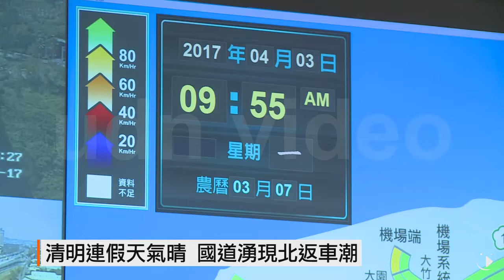【2017.04.03】清明連假第3天 國道湧現北返車潮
四天清明連假遇上天氣晴朗，高公局預估，第三天下午開始湧現北返車潮，車流量將來到119百萬車公里，是平日的1.4倍。其中國一嘉義以北到湖口以南，還有國五頭城到坪林幾個路段，可能都會局部發生壅塞，車潮要持續到深夜過後才會紓解。提醒用路人，避開尖峰時間，或是選擇替代道路。完整內容 , FB , Twitter , G+